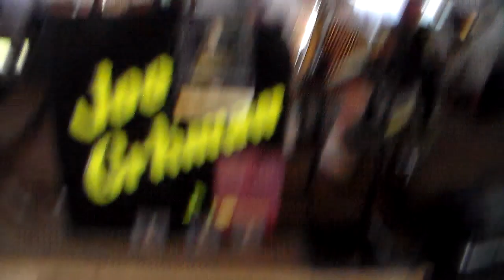JOE GRKMAN POLKA BAND - SLOVENEFEST 07-09-2023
JOE GRKMAN
SLOVENEFEST
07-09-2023